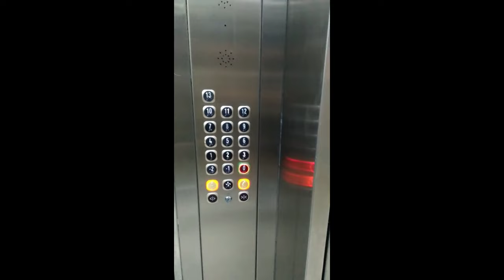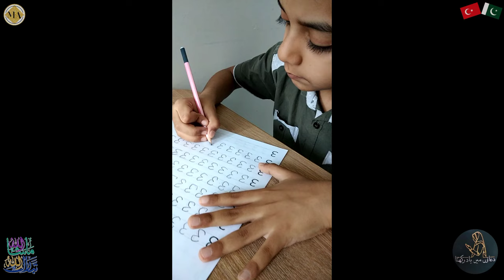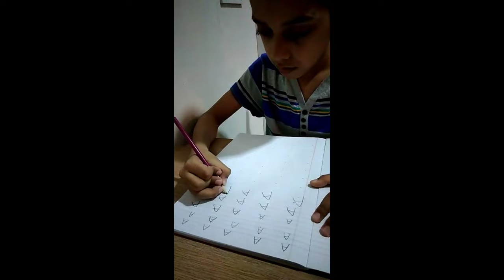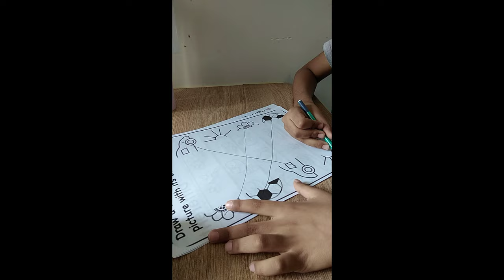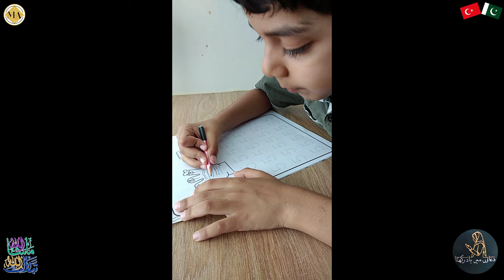My son Autism story Part 2 After moving to Turkey | Maleeha Arif Autism Series Ep 13 | ملیحہ عارف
My son Autism story - Part2 ( After movıng to Turkey ) Maleeha Arif Autism Series - Episode13 |ملیحہ عارف

In this video:
Maleeha Arif Autism Series
Maliha Arif Autism Series
Maleeha Autism Series
Maliha Autism Series
Maleeha Autism
Maliha Autism
ملیحہ عارف آٹزم سیریز
ملیحہ عارف
آٹزم سیریز
autism in urdu
autism urdu
autism in hindi
autism hindi
Autism spectrum disorder
ASD
ADHD
Autism signs & diagnosis in children
autistic child tips by dr khalid jamil
What Is Autism
Signs of autism in children
Tips for Parenting A Child With Autism
signs of an autistic child at age 3
autism causes autism symptoms
autism symptoms
autism in toddlers
autistic child symptoms
autistic children behavior
signs of an autistic child at age 2
autism treatment
what are the 3 main symptoms of autism
can autism be cured
autism meaning
Autism stories
Parenting struggles
Supporting neurodiversity
Embracing differences
Family journey
Autism awareness talk
Parenting insights
Advocacy for change
Understanding autism better
Personal experiences
momkast
mom kast
autism ki bimari
autism ka elaaj
autism ka ilaj
autism bache
autistic kids
autism parents
autism kids parents
parenting tips
autism parenting tips
autism parenting
BBC News urdu autism
BBC urdu autism
BBC News autism urdu
BBC Urdu News autism
BBC News Live autism
BBC Pakistan autism
BBC News Pakistan autism
BBC Khabrain autism
Sairbeen autism
Jahan numa autism
BBC Live autism
BBC Sairbeen autism
Urdu News autism
Pakistan News autism
Pakistan News Live autism
Pakistan autism
Lahore autism
Karachi autism
Peshawar autism
Quetta autism
Rawalpindi autism
Islamabad autism
Azad Kashmir autism
Sindh autism
KP autism
Balochistan autism
Punjab autism
News autism
Politics autism
Pakistan autism centers
Pakistan government autism centers
punjab autism centers
punjab government autism centers
KP autism centers
KP government autism centers
Balochistan autism centers
Balochistan government autism centers
Sindh autism centers
Sindh government autism centers
Azad kashmir autism centers
Azad kashmir government autism centers
autism
autistic
autism awareness
autism experience
what is autism like
what autism feels like
living with autism
autism awareness
signs of autism
autism kids
late diagnosed autism adult
autism test for adults
high masking autism
neurodiversity
autism symptoms
speech delay
speech therapy
speech therapy at home
speech delay causes
agents of speech
aba for autism
kid speech delay
oladoc autism
psychiatry clinic autism
Dr Khalid jamil autism
homeschooling autism pakistan
AlKhaleej Clinics
Al Khaleej Clinics
Nausheen Mushtaq autism
Nausheen Mushtaq SLP Awareness Drive
STL Rehabilitation Center
Dr Khalid Jamil Akhtar autism
Qasim Ali shah autism
Qasaim ali shah Foundation autism
Dr Affan Qaiser
Dr Affan Qaiser Autism
Hum News autism
Ary News Autism
Asir jamal autism
Marham autism
Marham find a doctor
Urdu Point autism
Mubeen ilyas autism
Mubeen Ilyas clinical Psychologist autism
Ary Stories Autism
Child Assessment Service autism
R3 Stem Cell Pakistan
R3 stem Cell Pakistan autism
Calm Counsel autism
Autism Assisted
Dr Sahar Chawla autism
VOA urdu autism
VOA autism
Noori Bilal autism
Autism Care Foundation
GTV Network autism
Ubqari autism
Islam, Neurology & Epilepsy
Future Smart autism
Future Smart
MedIQ autism
MedIQ - Smart Healthcare
VOE autism
VOE - Voice of East autism
Aagahi Vlog autism
stars with HK
stars with HK autism
Special children Educational Institute SCEI
Yoga with THB autism
Autism in Pakistan
Autism urdu
Autism urdu Pakistan
Autism Pakistan urdu vlog
Autism urdu vlog
Autism vlog
Autism Pakistan vlog
Maati TV
Maati TV autism
Geo News Autism
Ibex Media Network
Ibex Media Network Autism
Samaa TV autism
Ramzan Ali Stem Cell
Ramzan Ali stem cell autism
Naeem Shah autism
Care for autism Pakistan
Bol News autism
Pakistani News Autism
Pakistan News Autism
Autism Spectrum Disorder Welfare Trust
Lahore News autism
Lahore News HD autism
TEDx Talks Autism
R3 Stem Cell
Sensory Centre in Pakistan
Sensory Center autism
Continua Kids
Homeschooling autism Pakistan
Willing ways Pakistan autism
Sensory Centre
Maroof International hospital
Maroof International Hospital autism
Centre for autism Karachi Pakistan
Autism without borders
Laila usman
erum nabeel autism
erum nabeel rehman